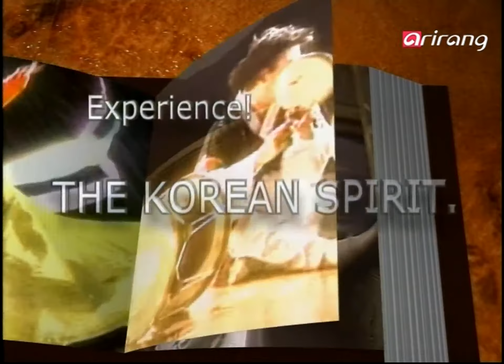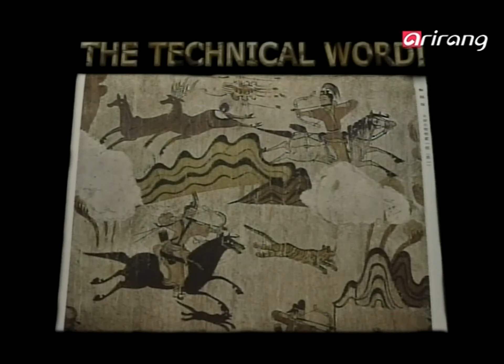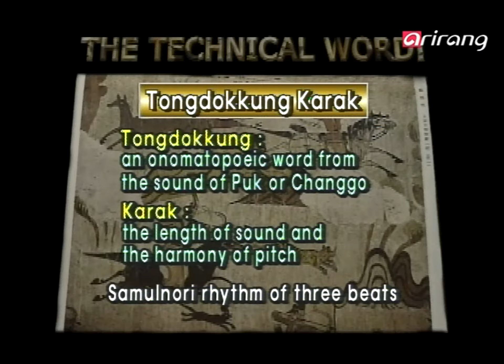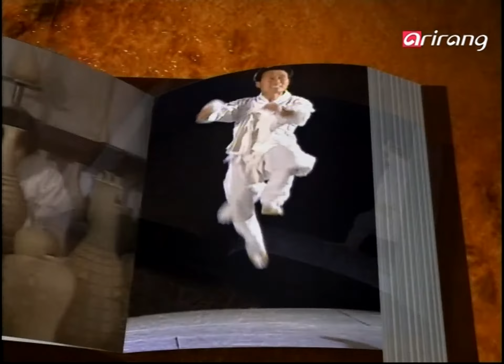Experience the Korean Spirit Ep49 Tongdokkung,1st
Tongdokkung,1st
사물놀이-덩더꿍1
사물놀이 가락 가운데 덩더꿍 가락을 소개하고, 꽹과리와 북을 가지고 배워본다